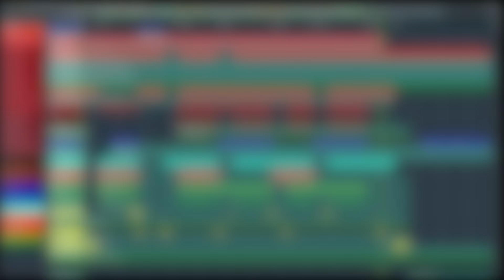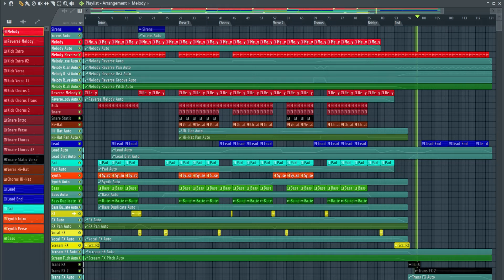Thank You To All Of You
Unfortunately, I couldn't get a video ready for today so I took the oppurtunity to instead thank you for the amazing support lately and also give you a little sneak peek at the next song to come!